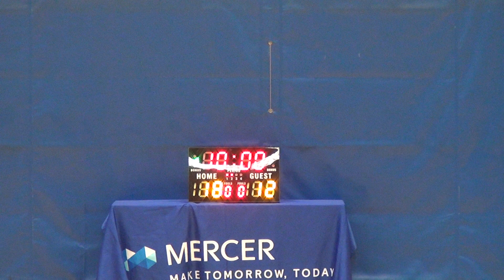04AUG18 PwC vs Cigna Q1